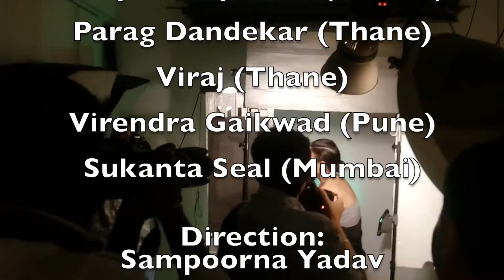Yatin Dandekar, 30 th April 2016 workshop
Yatin Dandekar Academy of fashion photography,  photography workshop, creative photography workshop, fashion photography workshop.